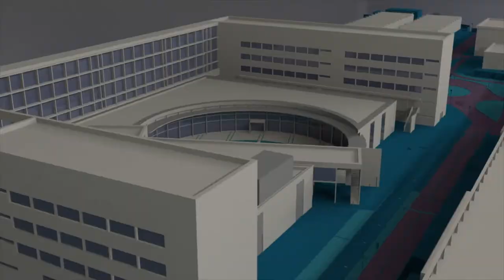UP4 prepara su estrategia - Noticia @UPVTV, 28-02-2020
La unión hace la fuerza. Así lo corrobora UP4, la asociación que agrupa a las cuatro universidades politécnicas de España: Cataluña, Madrid, Cartagena y València. La UPV ha acogido una reunión de los diferentes grupos sectoriales con un objetivo.

Quieren trasladar un mensaje fuerte y unido en materia de docencia, alumnado, doctorados industriales y transferencia de tecnología.

Entre los logros conseguidos por UP4 están en proceso de aprobación los itinerarios sucesivos. Permiten que el alumnado de algunas titulaciones, tras aprobar 180 créditos, pueda acceder al máster. Y a la espera de tramitación parlamentaria está otra iniciativa de esta asociación de universidades, los grados abiertos.

La reunión ha finalizado con la sesión plenaria donde se han presentado las conclusiones de las once sectoriales reunidas.